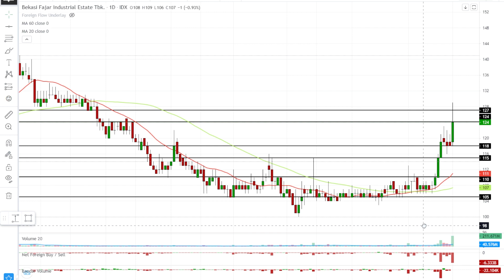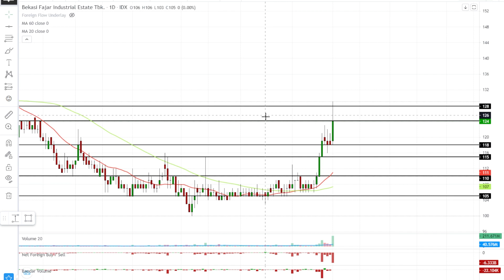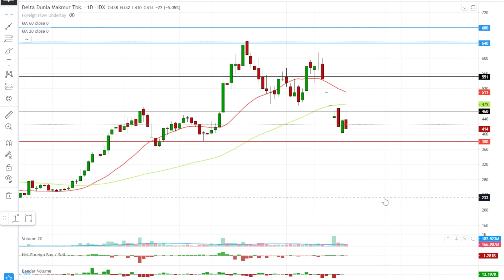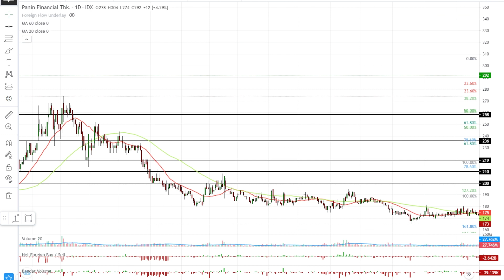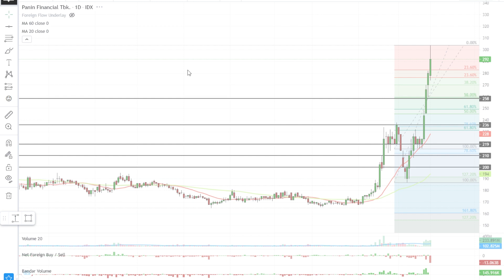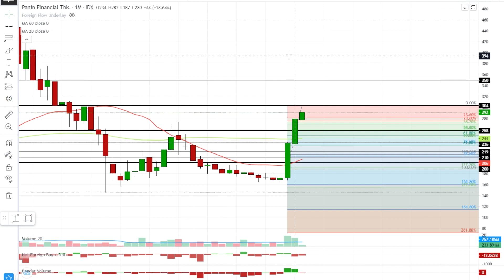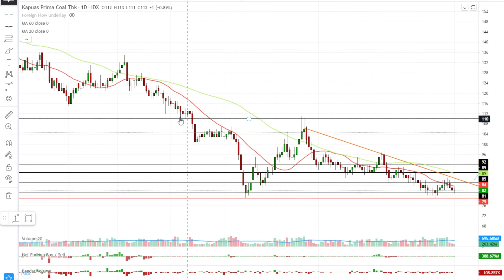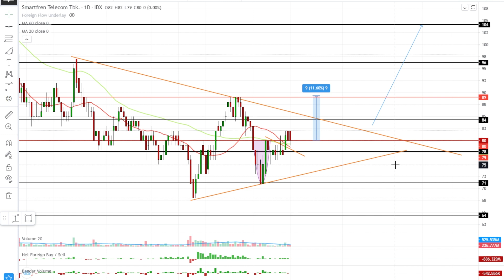Analisa Teknikal Saham BEST BULL DOID PNLF ZINC FREN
Analisa saham berdasarkan Technical Analysis.